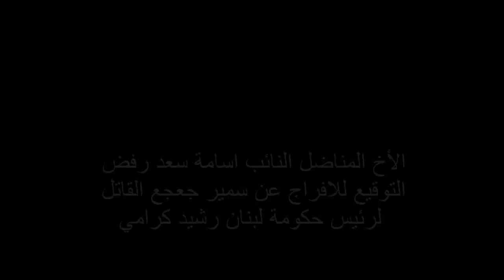زهرة نبيه بري العراب والطباخ لقرار قانون العفو عن المجرم جعجع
القيادي في القوات اللبنانية انطوان زهرة صديق حميم لنبيه بري
 بري العراب والطباخ لقرار قانون العفو عن المجرم جعجع بعد خروج القوات السورية من لبنان و ريدا جعجع تتشكر نبيه بري لاصدار قانون العفو عن سمير جعجع
والأخ المناضل النائب الناصري اسامة سعد رفض التوقيع للافراج عن سمير جعجع القاتل لرئيس حكومة لبنان رشيد كرامي